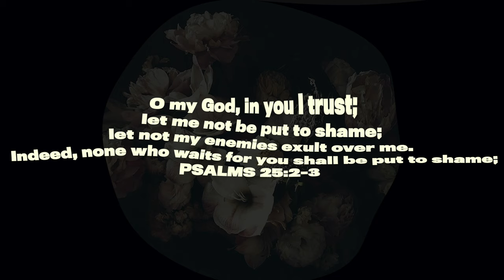DAY 4 - When Waiting is Too Hard! - Putting God First Devotional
My Putting God First: 31-Day Devotional will be 31 videos, made to be viewed once a day to get closer to the Lord. All about Fearing God and letting Go of the Fear of Man. (View About Video Here:  ) You will find scripture, encouragement, reflection, and action prompts to ensure spiritual growth. Grab a notebook and dive into this Christian Devo!